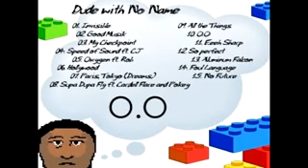Dude with No Name-Aluminum Falcon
Top Fav Track 13 of the mixtape O.O